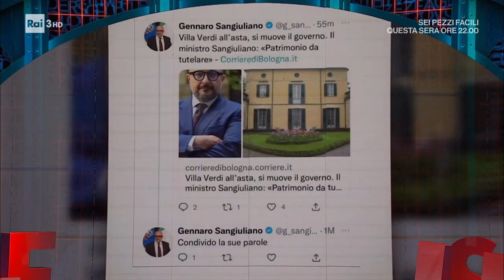Crisi - Saverio Raimondo - Le Parole - 19/11/2022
- La rubrica "La classifica" di Saverio Raimondo è dedicata alle cinque crisi diplomatiche del governo Meloni.